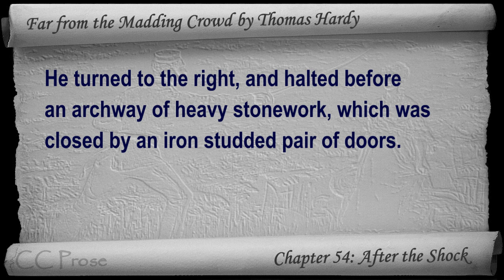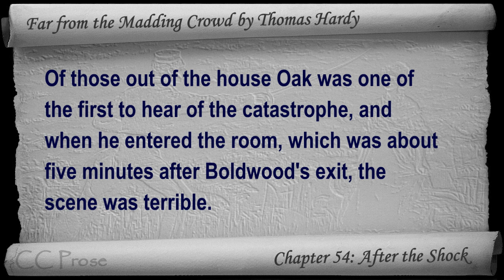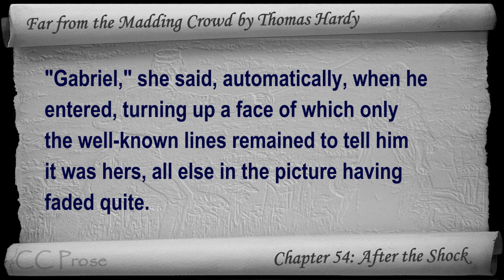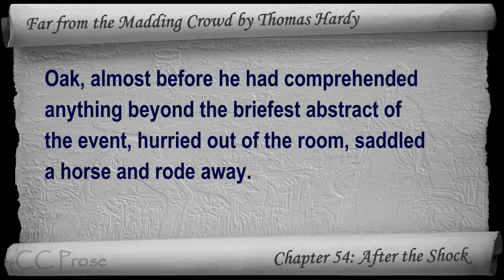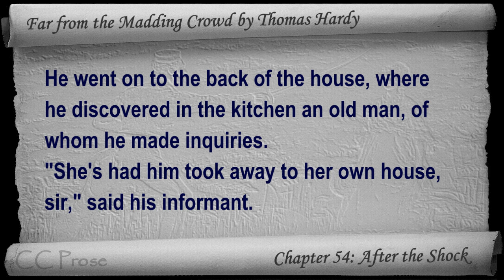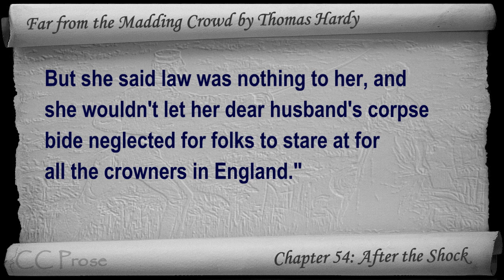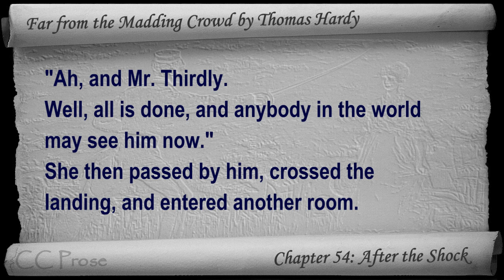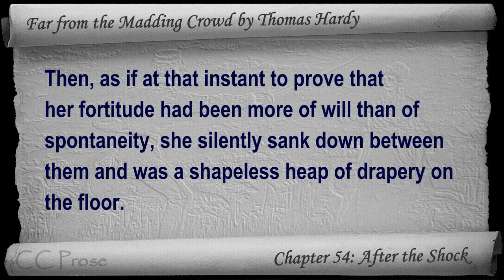Chapter 54 - Far from the Madding Crowd by Thomas Hardy - After the Shock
Chapter 54: After the Shock. Classic Literature VideoBook with synchronized text, interactive transcript, and closed captions. Audio courtesy of Librivox. Read by Tadhg Hynes.